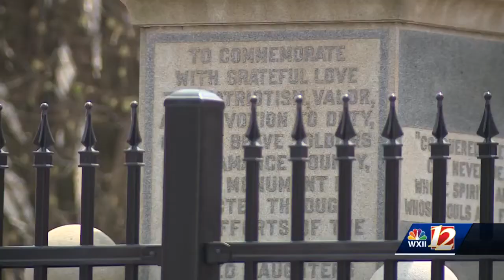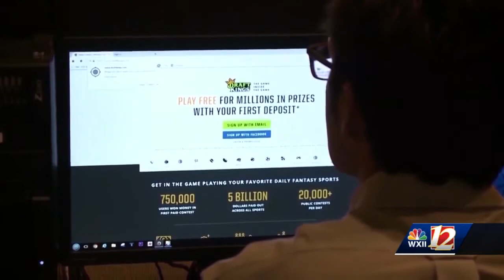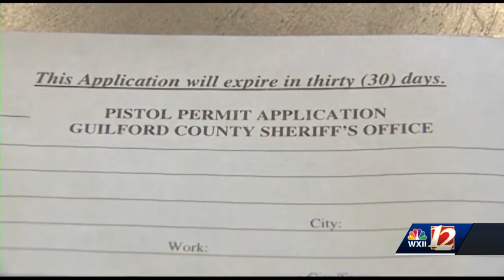District House 63 Race: One-on-one with Democrat Ricky Hurtado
One-On-One With Democrat Ricky Hurtado